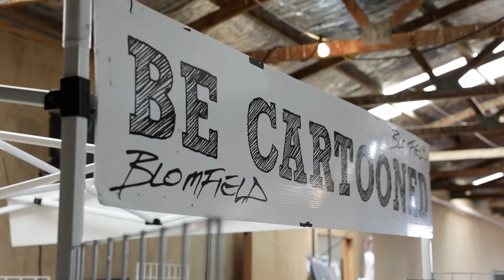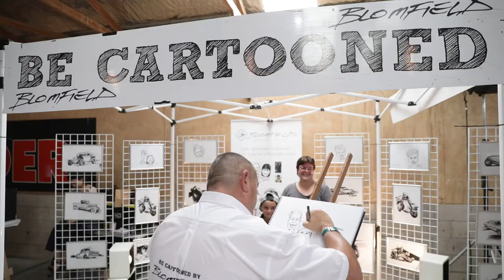BLOMFIELD CARTOONIST - Kumeu Classic Car & Hot Rod Festival 2017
Blomfield cartoons at a corporate event - traditional cartooning with specialised illustration work